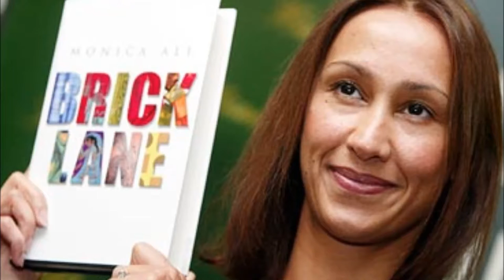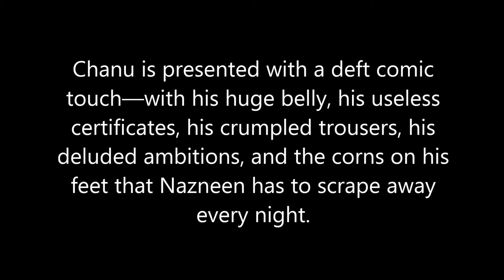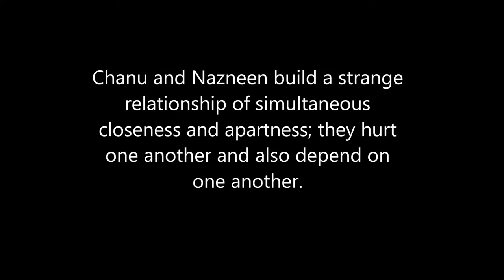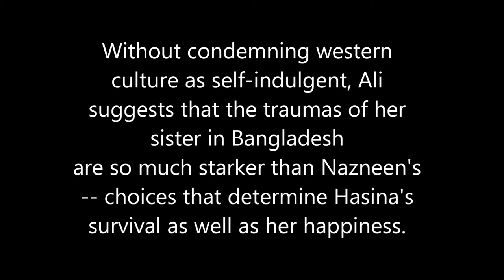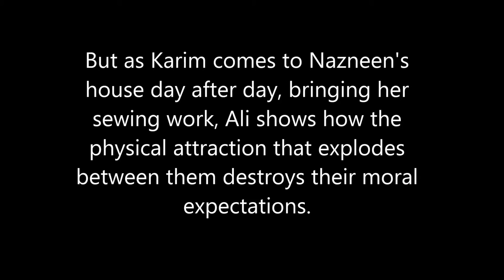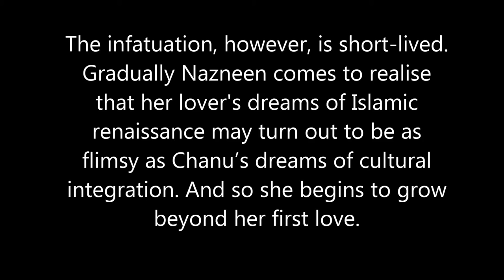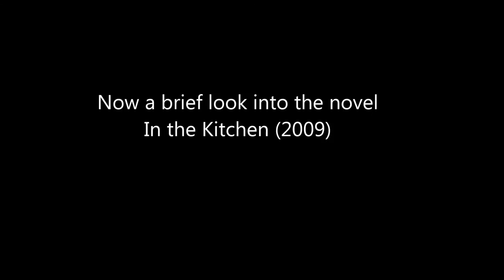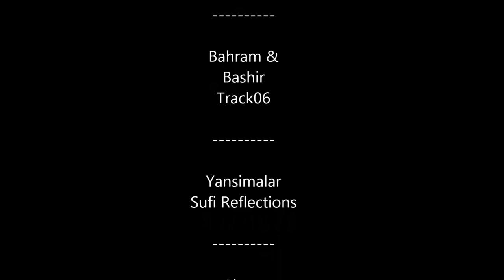Monica Ali's Brick Lane ◄TES Literary Club► (Day 3)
Dr Devyani Agrawal talks about Bangladeshi-British writer Monica Ali's debut novel Brick Lane.

Social Networking

Helping Hands

Google+ - gplus.to/RealNerdBird